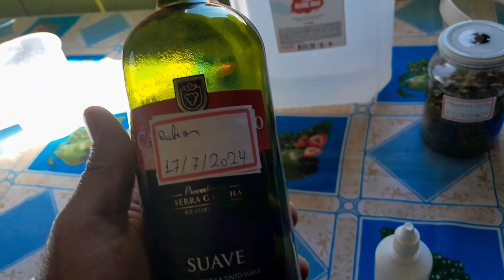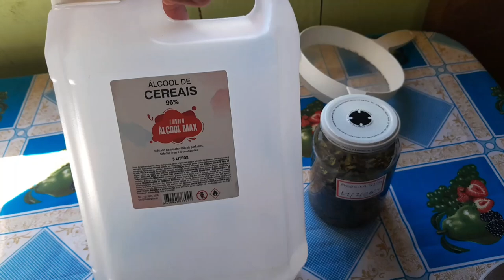VAMOS fazer tintura de AROEIRA SALSA juntos